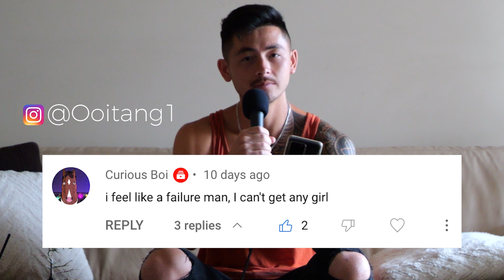Advice For Guys Who Can’t Get Any Girls | BDP #152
It’s not about who you’re getting, but who you are becoming. Today, Adam addresses a supporter’s message regarding being a failure for not having a girl in his life; outlaying a full development plan & principles to guide you through life as you pursue a centred groundedness in supreme excellence, doing away with the need for external validation & reconnecting to who you are.

YT 2nd Channel @theeternalenergy

📮 Would you like to receive a quick sip of social dynamics + other awesome shit I'm exploring each week? Join The Bowl Sip weekly email newsletter. Just hit the link below & drop your email in + check yo' inbox for the "confirm sub" email and you'll receive the very next sip.

Wishing you the absolute best on your journey!
Adam Ooi